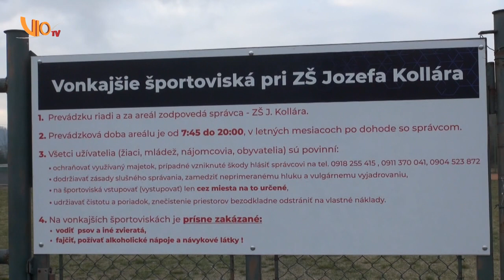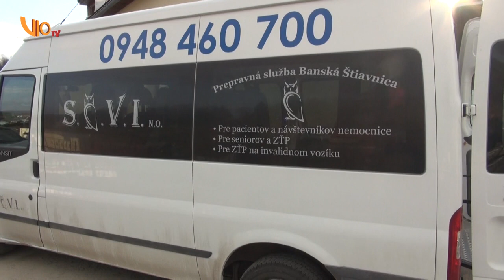12. Štiavnický magazín 2021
1/ Blíži sa termín zápisu predškolákov do prvého ročníka základných škôl a tak sme tento týždeň navštívili základnú školu Jozefa Kollára na sídlisku Drieňová aby sme Vám ukázali, čo budúcich prvákov čaká práve na tejto škole

2/ Aj tento týždeň budeme pokračovať v téme sociálnych služieb mesta Banská Štiavnica. V tretej a poslednej časti sa budeme venovať veľmi obľúbenej službe a tou je sociálny taxík

POČASIE